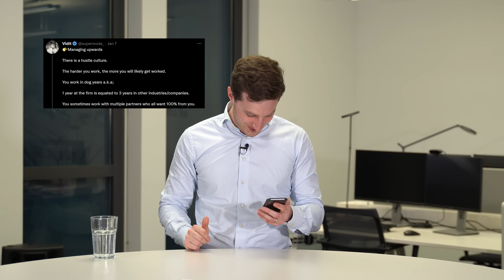What working at McKinsey is really like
What is working at McKinsey really like? What will you learn working at the consulting firm McKinsey? What will be the biggest takeaway after having worked in consulting for several years? This video gives great insights into how a day in the life of a management consultant looks like. It also provides some tips on how to get into consulting. Based on a thread of another former McKinsey consultant, Heinrich analyzes some key takeaways from his time in strategy consulting. You will learn THIS at McKinsey!

Chapters
00:00 What you will learn at McKinsey
00:26 Experts in business?
02:33 Perception vs. Reality
04:37 How to control your time
06:14 Having all the answers
07:37 Obligation to dissent

🎓 COMMUNICATIONS AND SLIDE WRITING COURSE*
Learn to create PowerPoint presentations and communicate like leading consulting firms with this Firm Learning Signature Course:

💡 CORPORATE TRAININGS FOR YOUR TEAM*
Heinrich offers corporate trainings on Communications, Slide Writing and Problem Solving. Learn more about opportunities to train your team:

🚀 BCG INVERTO - START YOUR CONSULTING CAREER*
Are you interested to join Consulting? INVERTO, part of Boston Consulting Group, is hiring for positions across the globe! These are the latest opportunities:

📊 THINK-CELL - EXTENDED TRIAL AND SINGLE LICENSES*
think-cell is the leading PowerPoint tool to create professional slides. It is used by 8 of the top 10 consulting firms and the entire DAX 40.

📩 NEWSLETTER
Sign-up to the Firm Learning e-mail newsletter for more regular content: